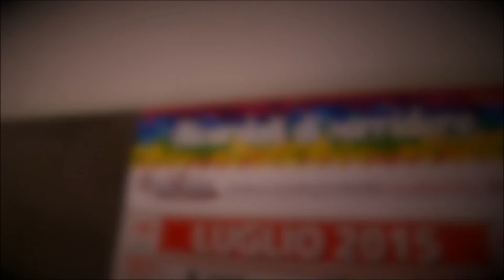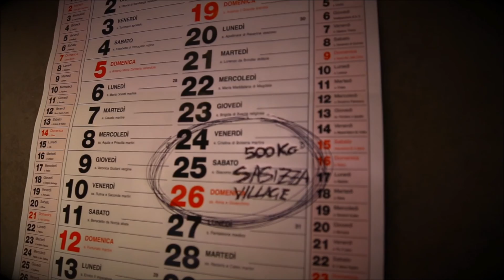Intervista su Radio CL1 del 02/07/2015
Parliamo di Sasizza Village e dei tanti progetti dell'Associazione Straula